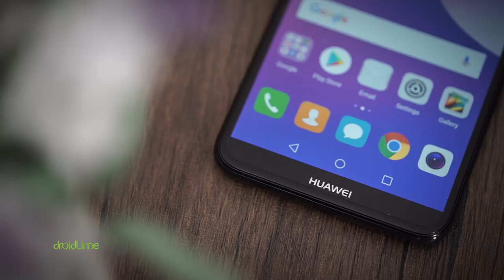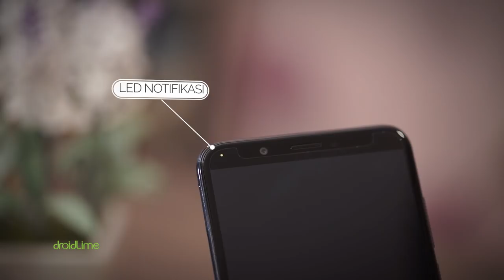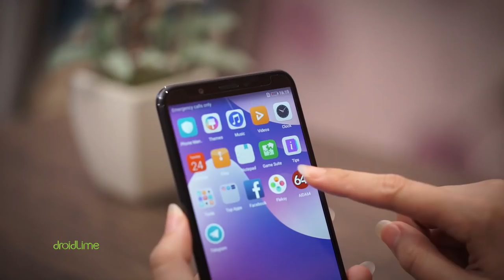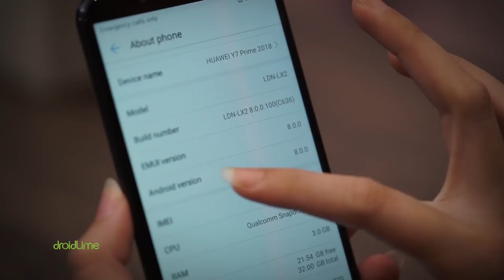Hands-on Huawei Nova 2 Lite Indonesia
Ingat GAGDET ingat DROIDLIME...!

Spesifikasi Huawei Nova 2 Lite Indonesia:
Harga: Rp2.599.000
CPU: Snapdragon 430
GPU: Adreno 505
RAM: 3 GB
Storage: 32 GB
OS: EMUI 8.0 (Android 8.0)
Kamera belakang: 13 MP & 2 MP
Kamera depan: 8 MP
Layar: 6 inci
Baterai: 3.000 mAh
Sensor: Fingerprint, accelerometer, proximity

Hands-on by: Romi Hidayat
Talent: Elika Amadea

LINE@: @droidlime